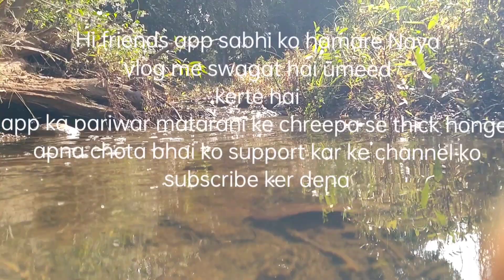Rural villages cooking 🙏🦜kaam ke side me kaise khana khate hai🍝🧆🥞 Rajesh Mjh vlog 🙏🙏🙏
Village rural life
Village Life video
warking places
Desi vlog
Village cooking